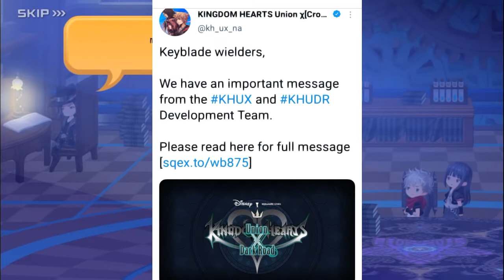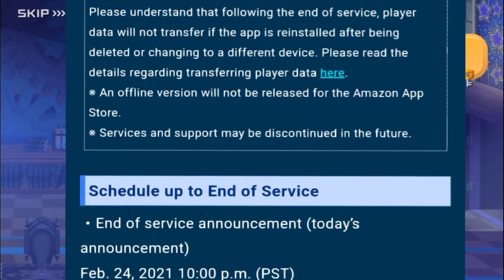Kingdom Hearts Union X Dark Road is Coming to an END..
A HUGE Announcement from the development team came out today and Union X Dark Road is going offline!